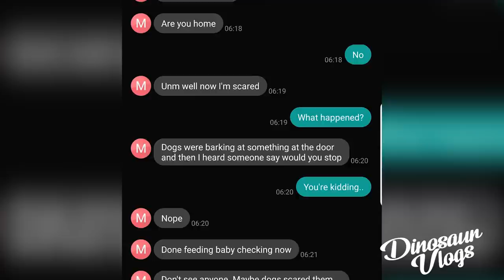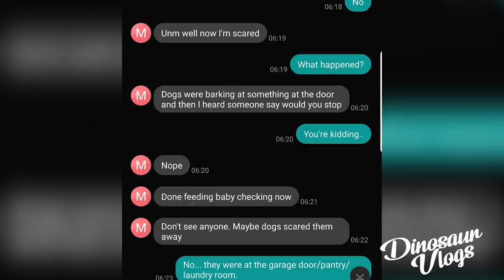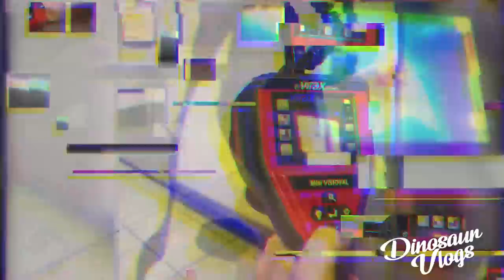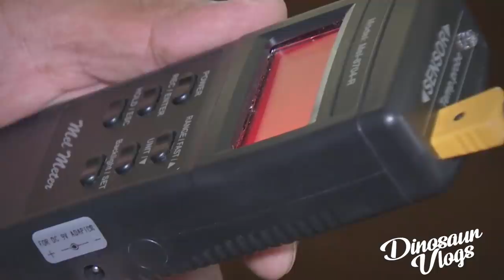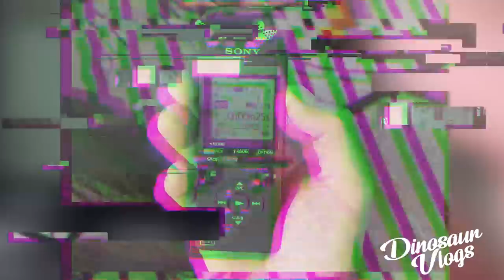ACTIVIDAD PARANORMAL CAPTADA EN CAMARA